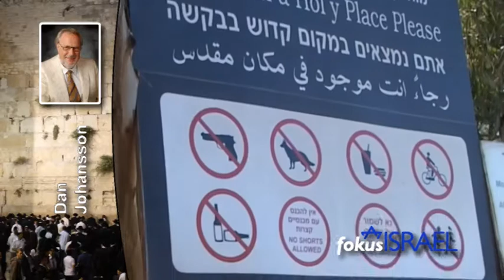Fokus Israel Nyheter 2013-04-25